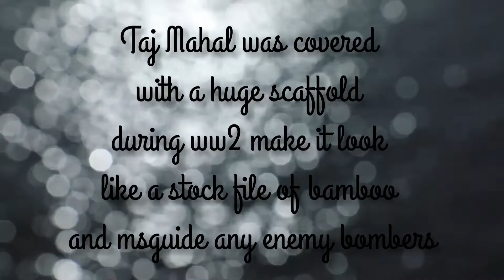Amazing facts about India/